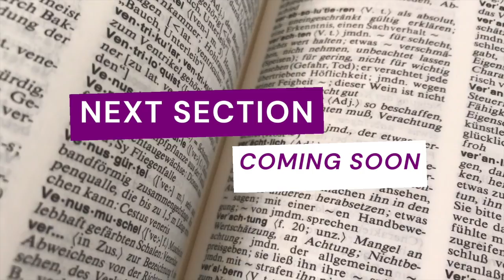The Art of Public Speaking - Section 35 | by Dale Carnegie | 16 Million Copies Sold